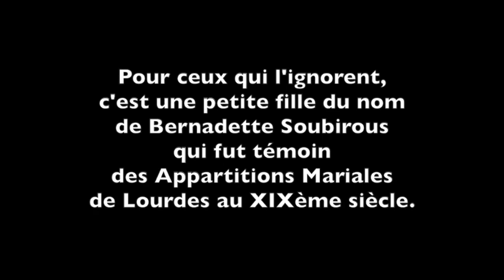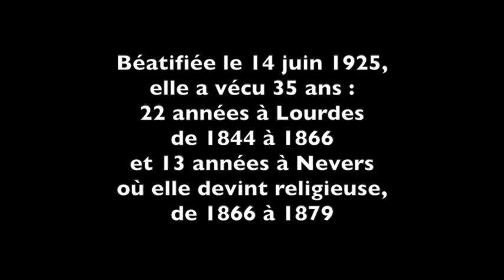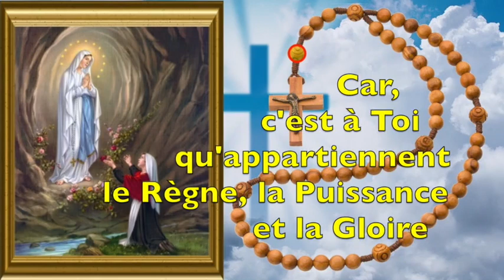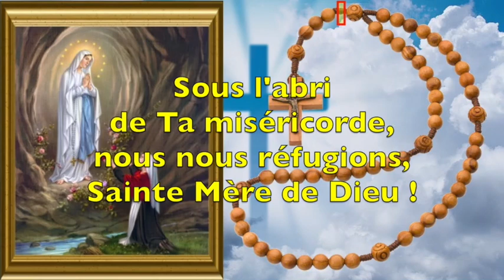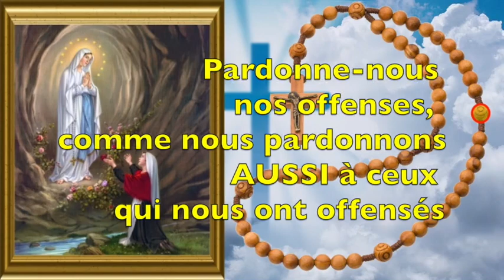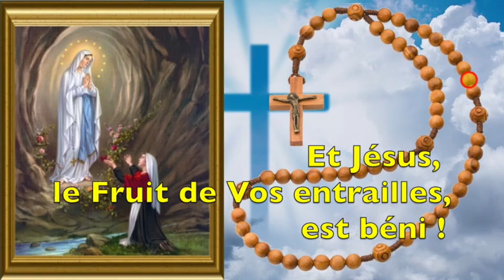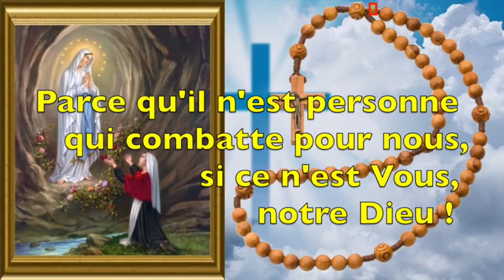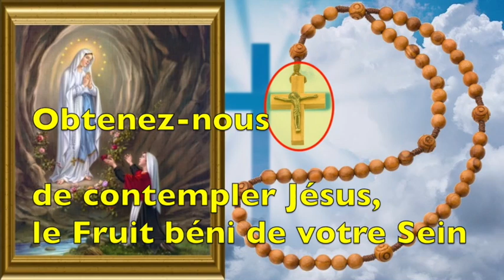5ÈME MYSTÈRE GLORIEUX DU SAINT ROSAIRE DE LOURDES MÉDITÉ AVEC SAINTE BERNADETTE - COURONNEMENT MARIE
MÉDITATIONS QUOTIDIENNES DU SAINT ROSAIRE AVEC SAINTE BERNADETTE

CINQUIÈME DIZAINE DU CHAPELET DES MYSTÈRES GLORIEUX

Fête du 15 août le couronnement de Marie au Ciel

La plupart de ces méditations ont été extraites du "Carnet de notes intimes de Bernadette Soubirous" publié par le couvent Saint-Gildard, 1986.

Le mois de février met à l'honneur les Apparitions Mariales de Lourdes dont Bernadette Soubirous a été le témoin. Présentée comme l'Immaculée Conception, Notre Dame lui apparut 18 fois en 1858 dans la grotte de Massabielle, connut par la suite sous le nom de la grotte de Lourdes. Depuis, une source miraculeuse y jaillit. De nombreux malades ont été guéris miraculeusement.
Fête des Apparitions Mariales le 11 février.
Fête de Sainte Bernadette le 18 février.
Il est difficile pour certains, de prier un chapelet entier du Saint Rosaire et donc de prendre connaissance de chaque mystère de chaque chapelet. Cela étant, par manque de temps, par manque de patience, voire par manque de force ou de concentration...
Ainsi, je propose à chacun de disposer de 10 minutes chaque jour pour méditer une des 20 dizaine du Saint Rosaire, avec les méditations de Sainte Bernadette.
Vous trouverez l'intégralité des mystères médités sous forme de chapelet complet. Pour cela, je vous invite à consulter mes nombreuses playlistes de ma chaîne qui organisent toutes mes vidéos par thème.
CHAPITRES DE LA VIDÉO
00:00 - Début de la vidéo
00:42 - Informations
01:45 - Ouverture du chapelet avec le Credo des apôtres, le notre Père, 3 je vous salue Marie, le Gloire au Père, prière "à l'abri de ta miséricorde nous nous réfugions, Sainte Mère de Dieu"
05:17 - Méditation du cinquième mystère glorieux, Le Couronnement de Marie au Ciel, Fruits du mystère : la dévotion, la confiance en Marie et l'union à Marie
12:00 - Prière finale, Salut Ô Reine
12:55  - Fin de la vidéo
QUE DIEU VOUS BÉNISSE !